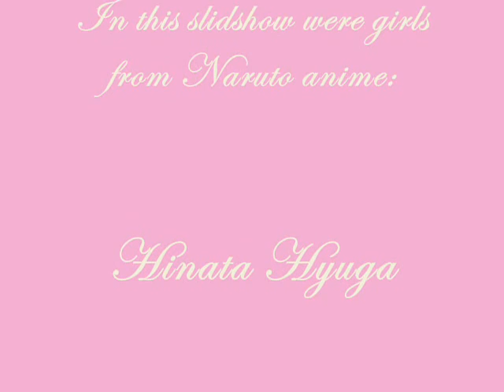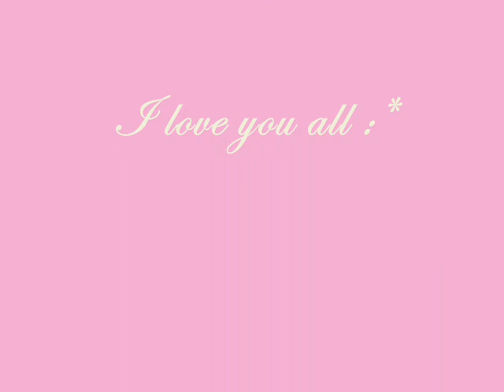Hot Naruto kunoichis!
This vid is about Naruto girls. It's hot sexy and sweet. I hope you'll like it :) Rate and coment!